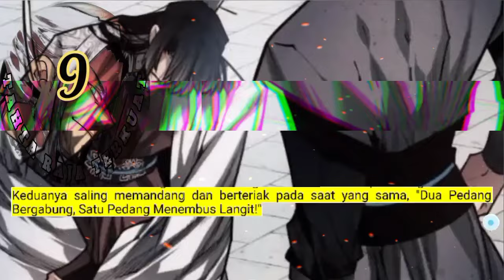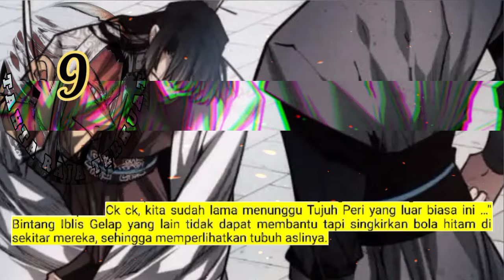Tahta Raja Terkuat season 9